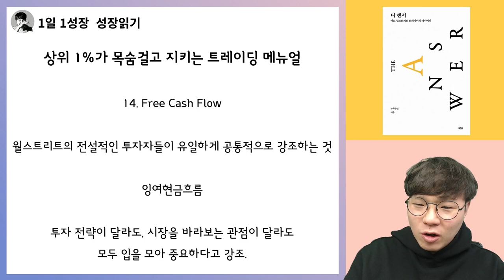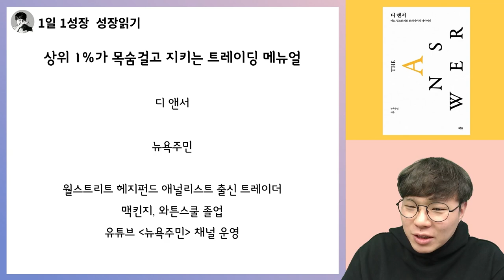상위 1% 투자자들이 목숨걸고 지키는 21가지 투자 원칙 I 뉴욕주민 디앤서 3부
📚 뉴욕주민, 디 앤서